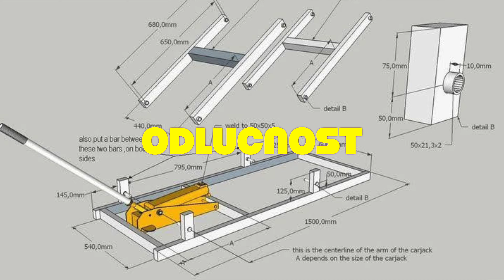Kako Ustimati Ventile na 4 T Skuteru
Šta se dešava ako ventili nisu pravilno podešeni?

Ako je zazor ventila prevelik, zvecka ispod poklopca ventila kao šivaća mašina. Osim toga, to može dovesti do gubitka performansi i povećane potrošnje jer se ventili tada otvaraju na kraće vrijeme, što znači da manje mješavine goriva i zraka ulazi u cilindar i izduvni plinovi ne mogu potpuno izaći.

Koliko često podešavati zazor ventila?
Provjeravajte svakih 10 tkm i podešavajte samo ako je potrebno.

Kako se mijenja zazor ventila?

Zazor ventila je razmak između režnja bregastog vratila i stabla ventila kada je ventil zatvoren. Zazor ventila se mijenja kako se motor zagrije na radnu temperaturu nakon pokretanja

Zašto morate da slajfate ventile?

Ako ventili više nisu zategnuti, motor gubi kompresiju i, naravno, performanse. Dakle, zategnuti ventili su neophodni za svaki remont.